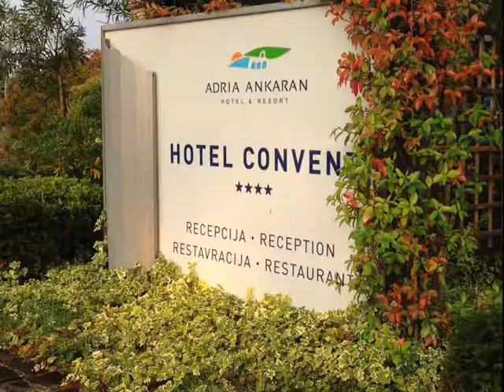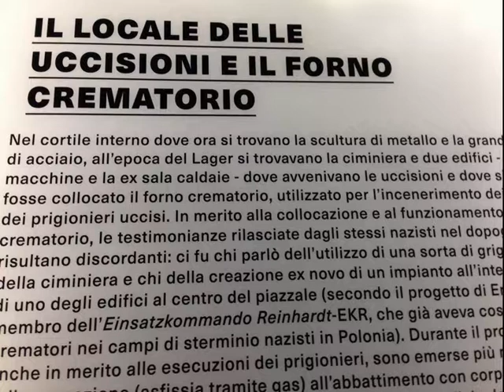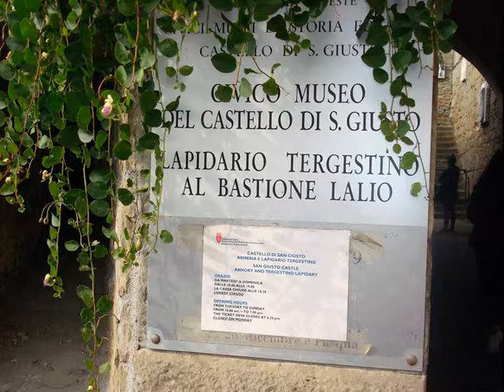ALPA A TRIESTE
Pensionati Arvedi a Trieste